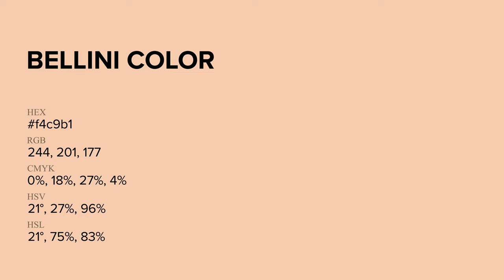Bellini color f4c9b1 hex Cool Orange color f4c9b1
What color is Bellini ? f4c9b1 hex, Cool Orange color f4c9b1

Hex f4c9b1 Color Code is also known as Bellini color

Hex f4c9b1 Color code in RGB color code model is created after adding 95.69% red color, 78.82% green color and 69.41% blue color.
Hex f4c9b1 Color code in CMYK color (process color) code model is generated after subtraction of 0% cyan, 18% magenta, 27% yellow, 04% black.